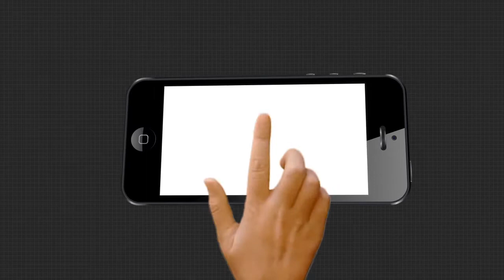ଛଟ ପର୍ବକୁ ନେଇ ଭକ୍ତମାନଙ୍କ ପ୍ରତିକ୍ରିୟା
ରାଉରକେଲାରେ ଛଟ ପର୍ବ ପାଳନକୁ ନେଇ ବିହାରୀ ସମ୍ପ୍ରଦାୟର ଭକ୍ତମାନେ କଣ କହୁଛନ୍ତି ଶୁଣନ୍ତୁ.